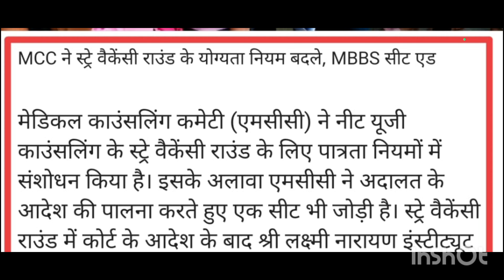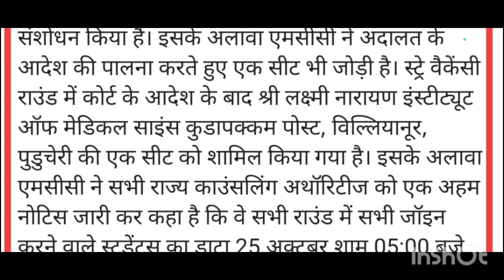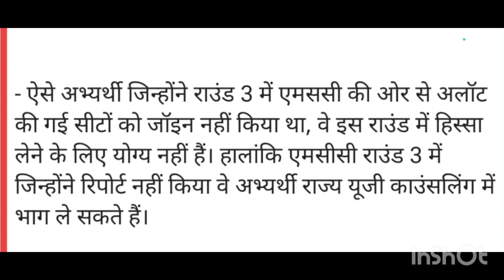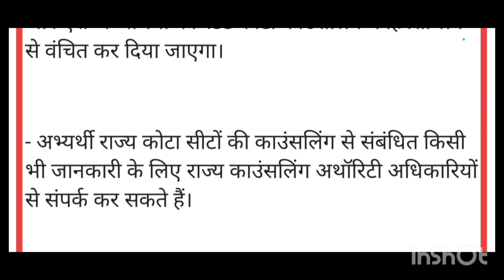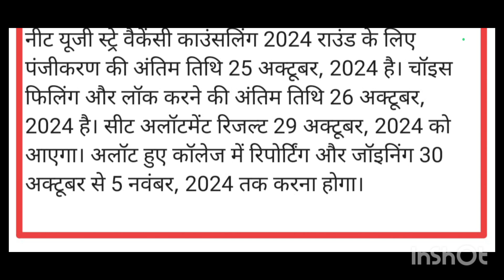MCC STRAY VACANCY ROUND 🐕‍🦺 नियम बदले 🐕‍🦺 2025 से बाहर होंगे ये छात्र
,choice filling
choice locking,
kannada
eshwarithaniksha
eshwari ma'am